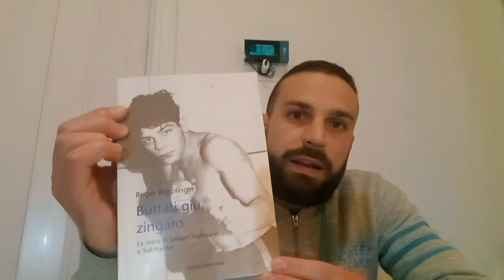"Buttati giù, zingaro" - La storia di Johann Trollmann, il pugile sinti che sfidò il Nazismo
Questo video rappresenta un'analisi soggettiva del libro "Buttati giù, zingaro", ripercorrendo le vicende, durante la Germania Nazista, che hanno interessato le vite e i destini contrapposti di due atleti, il calciatore ariano Tull Harder e il Pugile sinti Johann Trollman.